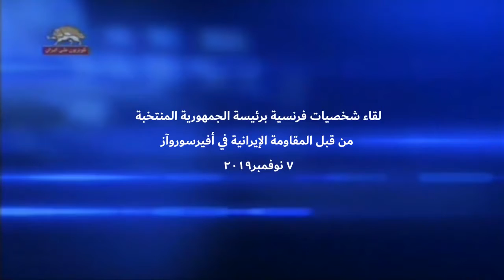لقاء شخصيات فرنسية برئيسة الجمهورية المنتخبة من قبل المقاومة الإيرانية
فی یوم الخمیس 7 نوفمبر شارکت مجموعة من المنتخبين والشخصيات الفرنسية في اجتماع عقد في افيرسوروآز بحضور مريم رجوي. وتم في الاجتماع دراسة آخر القضايا السياسية حول إيران ونظام الملالي وموقع النظام على الصعد الداخلية والإقليمية والدولية.